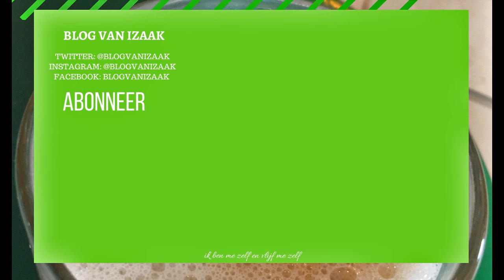WAT HEB IK IN BED AAN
Muziek

Social media,

Afspeellijsten

WAT HEB IK IN BED AAN, ik heb voor jou een nieuwe taq in dit geval is het de sleep tag ik hoop dat jullie hem leuk vinden

mijn youtube netwerk is: SCLELAB BENELUX wil je ook partner zijn klik dan op de als je onder de 500 subs zit kon je in de community bovwn de 500+ subs krijg je uit betaald.

wanneer word je toegelaten als je als 100+ subs hebt 5 5 video`s op je kanaal hebt, meer weten kijk op

Social media,

Afspeellijsten